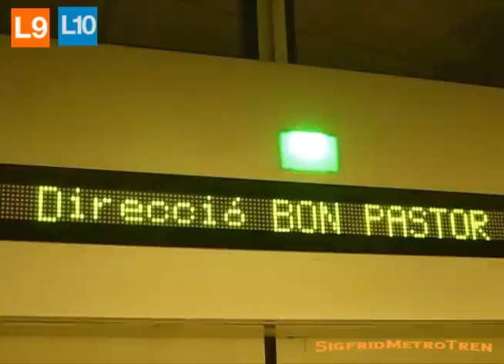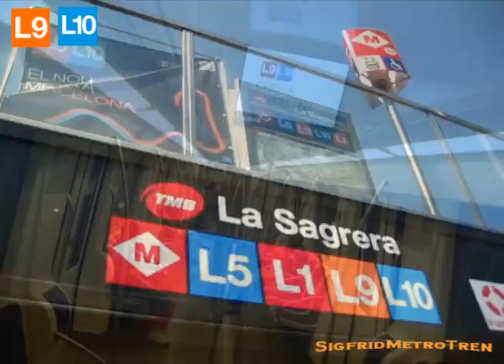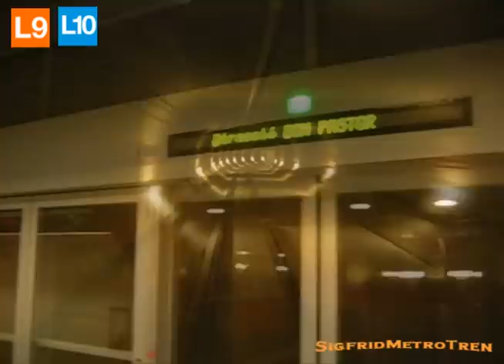Inauguración de la L10 del Metro de Barcelona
Capturas tomadas en las instalaciones de la nueva línea del metropolitano de Barcelona. Aquí muestro algunas imagenes capturadas los dias de inauguración del tramo Bon Pastor-Gorg (Ramal L10) y el tramo La Sagrera-Bon Pastor (Tramo conjunto L9-L10)